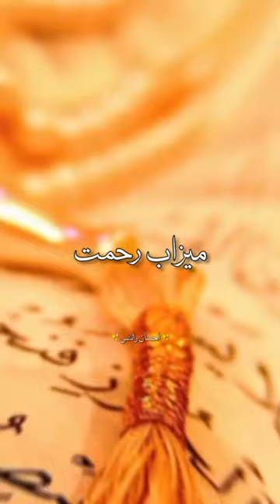Allah Hu Akbar ❤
Keywords °°
chair lift prank
rescue operation| battagram lift
battagram chairlift incident live
battagram chairlift live updates
chairlift stuck
battagram news
battagram chair lift
battagram
battagram bazar
battagram city
## new video
battagram media room
chairlift murree in pakistan
chairlift viral video
battagram chairlift accident
pakistan news
pti news
karachi news updates
bol news
pak army
latest news
pakistan zindabad
breaking news today
allah
battagram chairlift incident
islam everyday
islamic reminder
allah is great
viral mojza 2023
latest shab e barat mojza
shab e barat
latest kaaba miracle
viral mojza
asman par kia dekha gya
kaaba par farishta
miracle of allah in kaaba
angel in kaaba
kaaba par mojza
kahani center
allah hu akbar shorts videos
allah ka karishma
shorts allah hu akbar videos
الله اکبر☝🏻😱😭shorts#virl#virlvideos#
song of allah
say bismillah
islamic posting
muslim
proudtobemuslim
beautiful quran tilawat
islam teaches
madina
makkah
motivation for namaz
islamic motivation
short
mashallah
subhanallah
astagfirullah
inshallah
allah pe tawakul
shorts feeds
islamic post
islamic fact
miracle of shab e barat
islamicvideo
tawaf e kaba
islam
shorts30
shorts
beshak allah har chiz par kadeer hain
nag ma
singer shahzad hussini
tariq masood bayan
tariq masood
mufti tariq masood
allah ka nizam
allahuakbar
2024
allah tala
daily qudrat live
qudrat news live
qudrat news
daily qudrat
bf kp
like my channel
please one 1 like me
spotted my channel
please spotted me
new
vairl
nagma
mili nagma
pakistan zindabad song
14 august song
14 august
mili nagma 2023
pakistan milli naghma
mili naghma performance
shehzada trailer
shehzada song
shahzad hussani
kashmir flag
kashmiri songs
kashmir border
kashmir bane gasong
kashmir banega pakistan
kashmir banega pakistan funny
major aziz bhatti
major aziz bhatti shaheed video
pak foj song